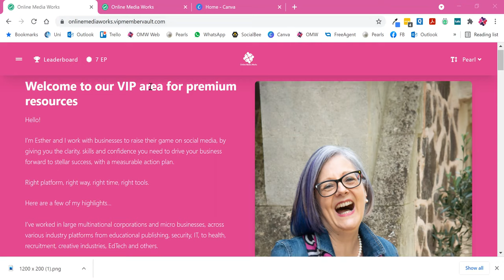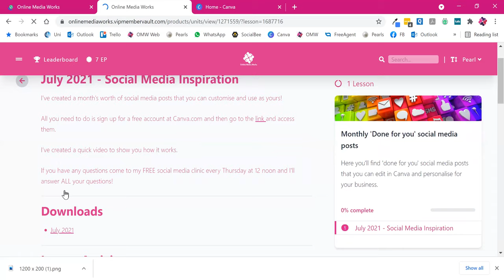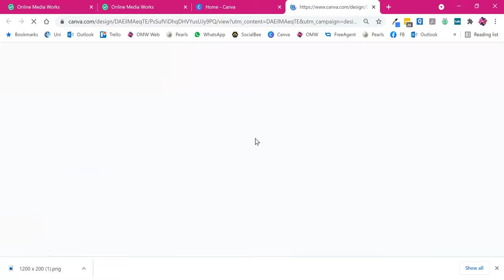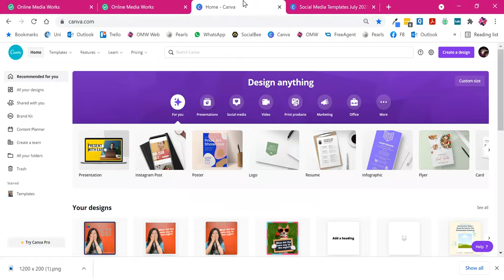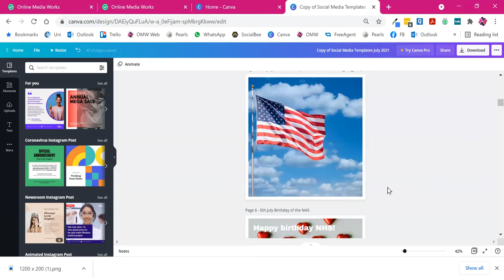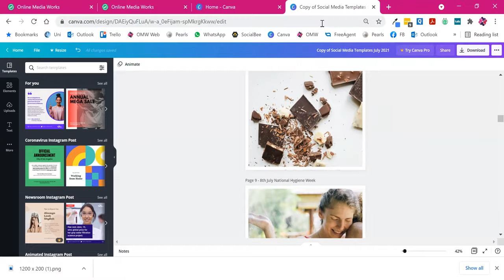The Social Media Accelerator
Become a founder member of The Social Media Accelerator Monthly Plan and access 'done for you' social media posts to implement straight away AND get all your questions answered at a live Zoom Q&A at the Social Media Clinic every Thursday at 12 noon.
Early bird price £19 a month - no minimum length of membership, cancel at any time.